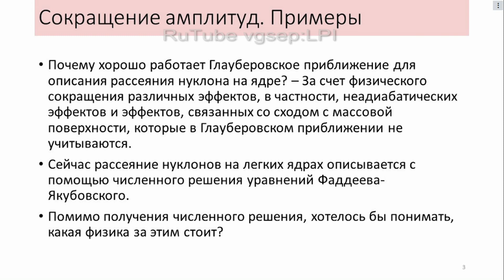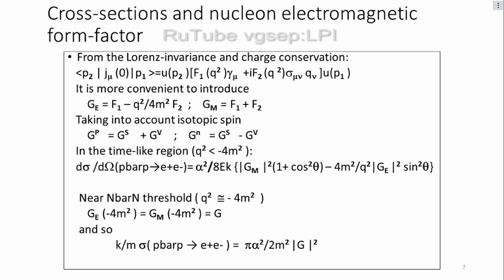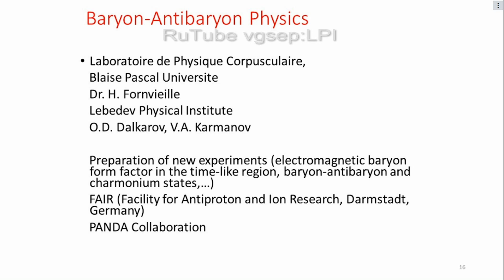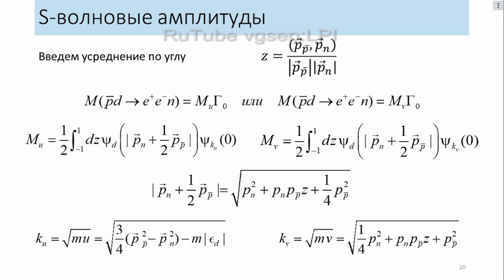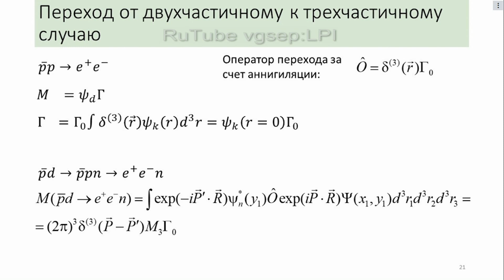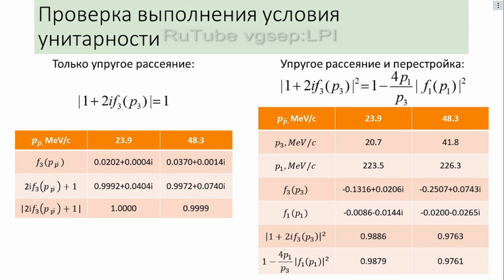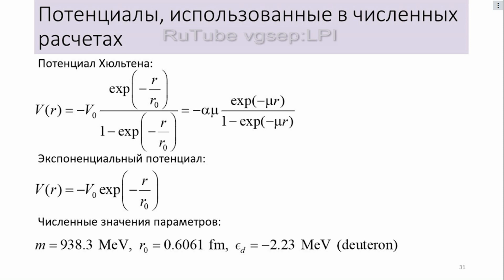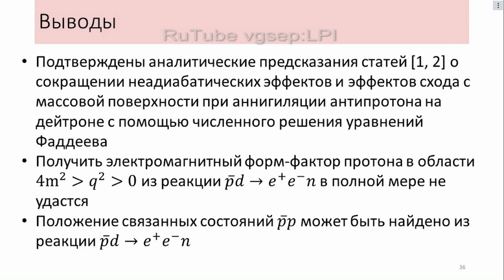Аннигиляция антипротона на дейтроне. НИЯУ МИФИ, ОЯФА ФИАН.